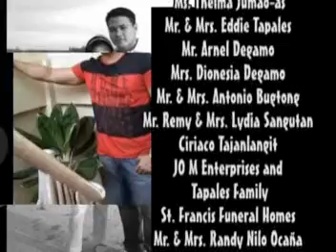Giuhaw Sa Pagmahal part 179